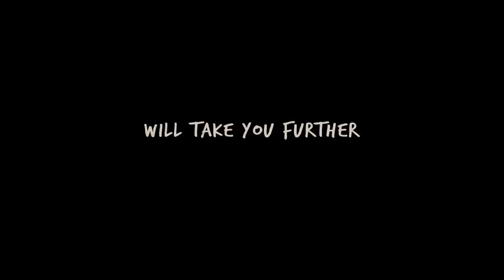Paper Towns Official Trailer (2015) - Nat Wolff, Cara Delevingne HD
Paper Towns | Official Trailer: Adapted from the bestselling novel by author John Green ("The Fault in Our Stars"), PAPER TOWNS is a coming-of-age story centering on Quentin and his enigmatic neighbor Margo, who loved mysteries so much she became one. After taking him on an all-night adventure through their hometown, Margo suddenly disappears--leaving behind cryptic clues for Quentin to decipher. The search leads Quentin and his quick-witted friends on an exhilarating adventure that is equal parts hilarious and moving. Ultimately, to track down Margo, Quentin must find a deeper understanding of true friendship--and true love.

Director: Jake Schreier
Cast: Nat Wolff, Cara Delevingne, Halston Sage, Austin Abrams, Jaz Sinclair, Justice Smith
Genres: Mystery | Romance
Country: USA
Production Co: Fox 2000 Pictures, Temple Hill Entertainment
Distributor: 20th Century Fox